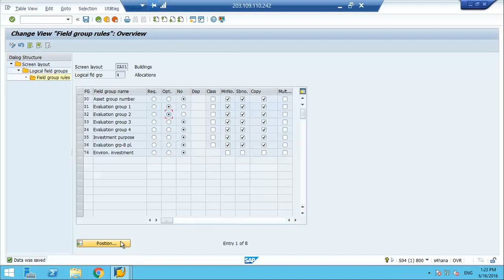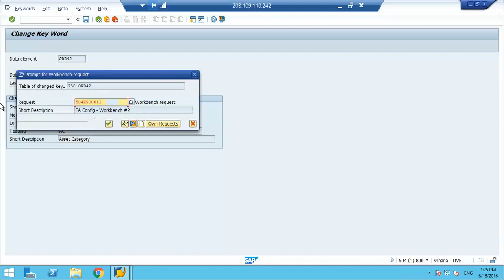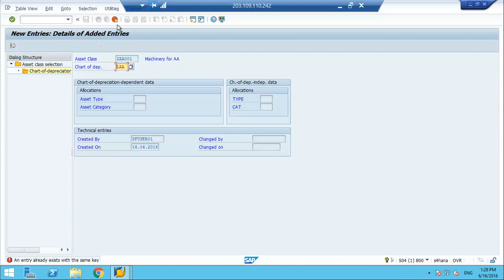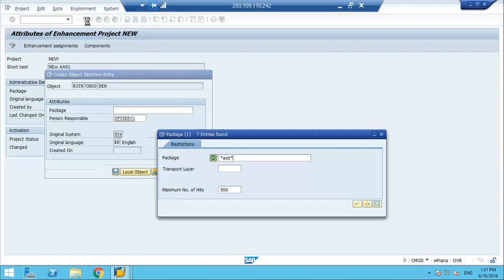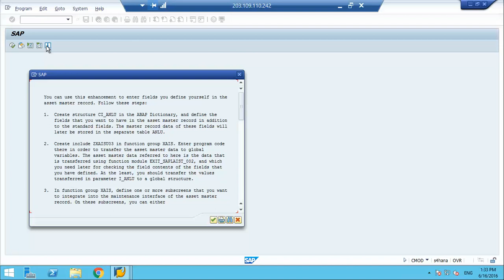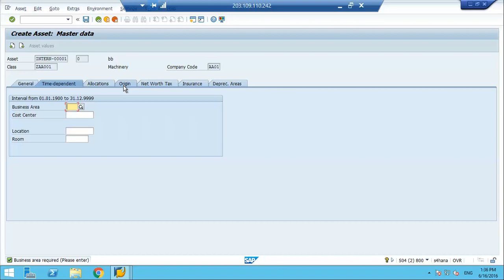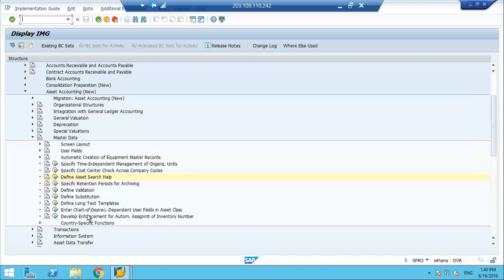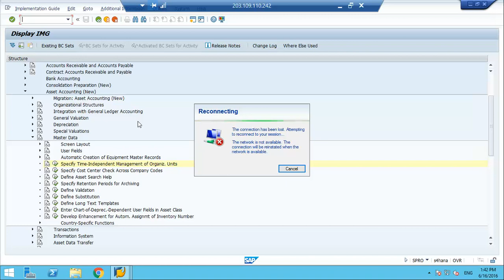SAP New Asset Accounting - Configuration Session 16